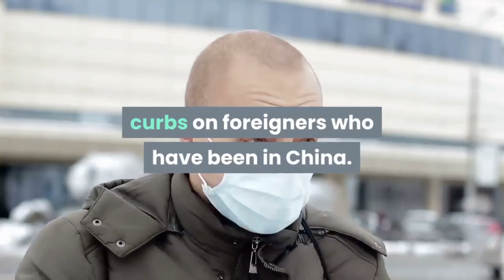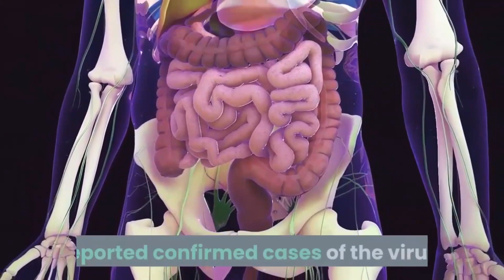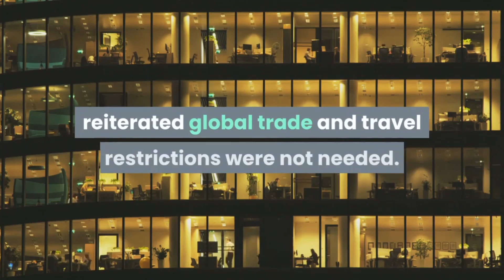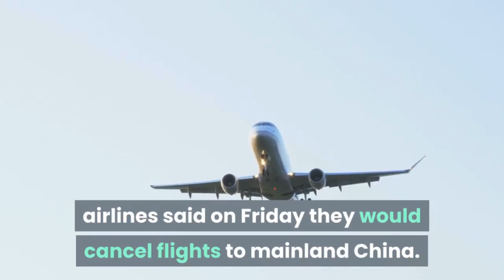coronavirus rises to 259 death toll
The number of deaths from a coronavirus epidemic in China has risen by 46 to 259, the country’s health authority said on Saturday, as the United States and other nations announced new border curbs on foreigners who have been in China.